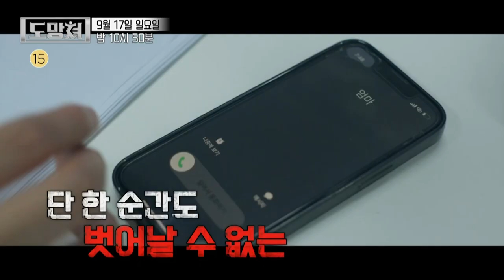[도망쳐 예고] ‹나르시시스트 부모의 집착에 지쳐가는 아들› 4회, MBC 230917 방송